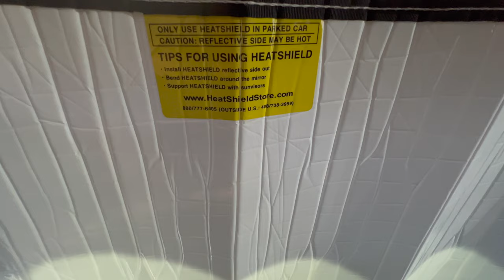The 3 Worst Things About Living in an SUV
Hi.
My name is Hao Vu and for the past year I have been living full time in my Honda Element Camper.
My goal is to visit as many National Parks as I can while living in my SUV

In this video, I talk about the 3 things that I hate the most about living and traveling full time in an SUV